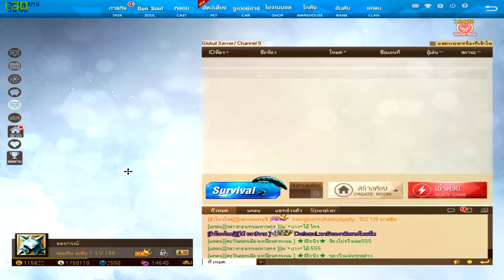XSHOT - เมื่อเพื่ฝากให้สุ่มกล่อง 60000GP !!! จะได้อะไรไปดู